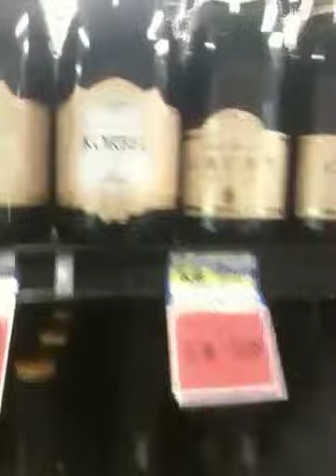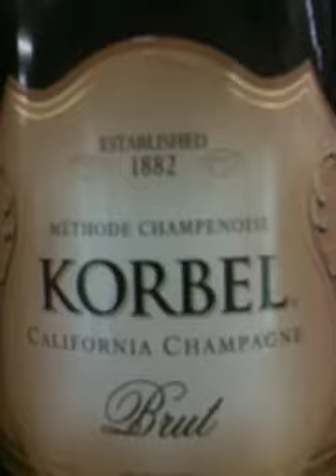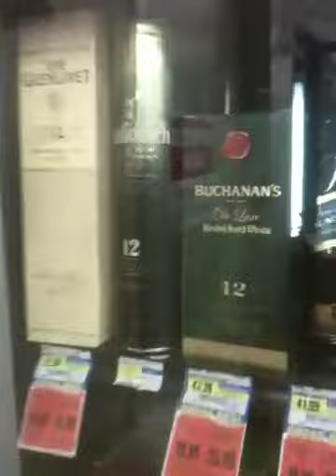Krissy and how she is doing #14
Got lost in New Mexico cuz my wife was my navigator but we found our way back small kine scary